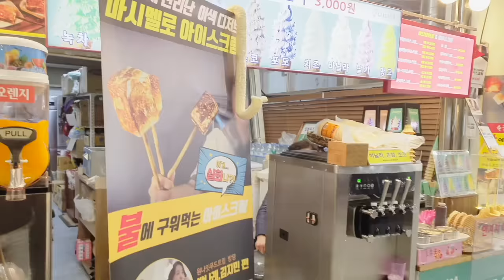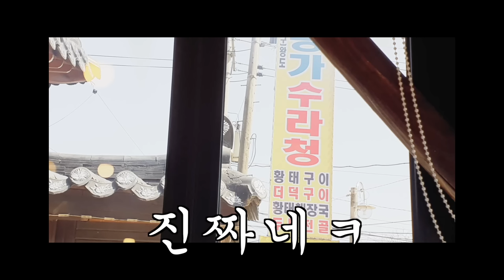(ENG) 게이가 일반남자들과 여행을 가면? (Trip with Straight Friends?) | 어나더블루, 노을당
☆사연제보/기타문의☆
카톡오픈채팅: '이끼업끼'

* 인신공격악플 및 신상과 관련된 무분별한 추측 댓글은 예고없이 삭제 및 법적 증거로 활용될 수 있습니다.